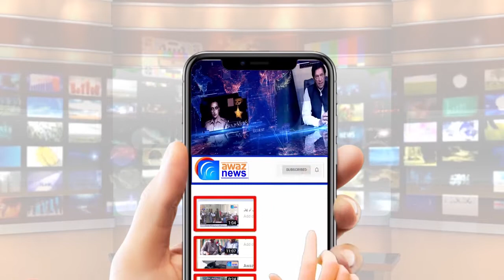Mandi Bahu Din Mehngai Ka Jin Botal se Bahir || Awaz News